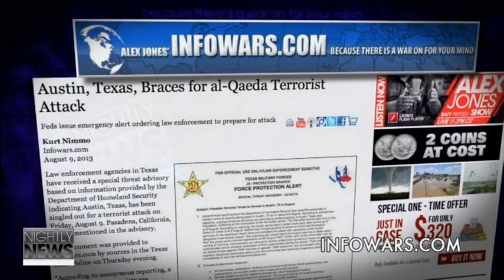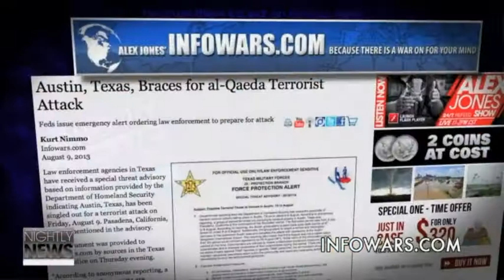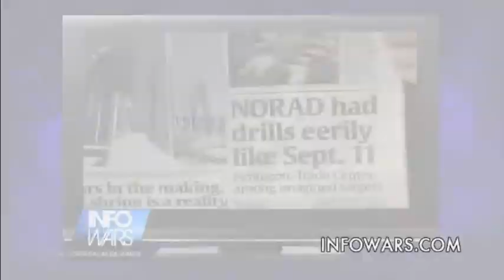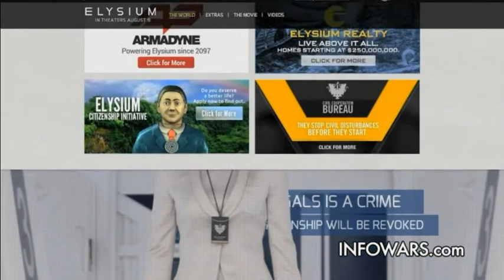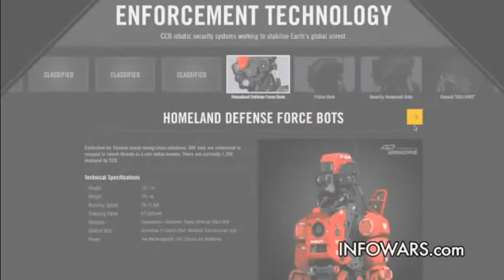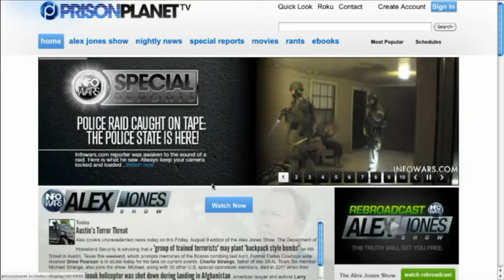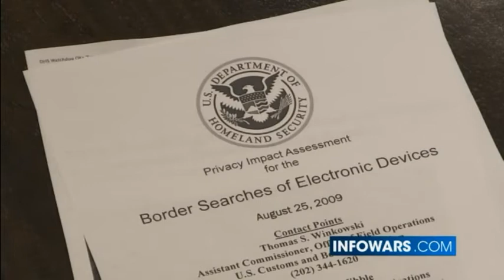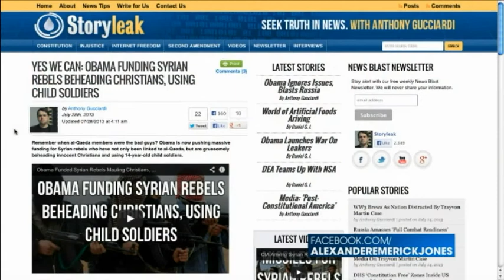Infowars Nightly News - 09 Aug 2013 - Coml Free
Jakari Jackson hosts, interviews Storyleak.com editor Anthony Gucciardi, who talks about his Operation Paul Revere entry.

News Covered:

Austin, Texas, braces for al-Qaeda terrorist attack.

Threat letter was sent out by mistake.

Waco TX Police search apartment complexes, for a 'crime prevention and safety inspection'- The Police State grows.

Wisconsin protesters arrested for singing.

CIA sued over whether Top Secret info helped Hollywood directors make "Pro-Obama" film.

Alex Jones on Elysium propaganda/racism

40-50 House Republicans will back immigration reform.

Austin votes to extend $60 million smart meter program.